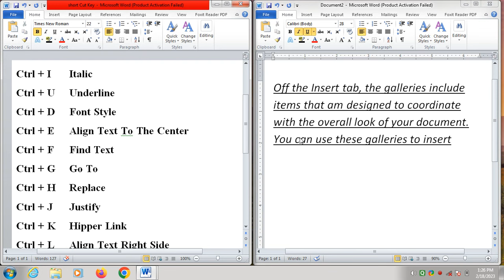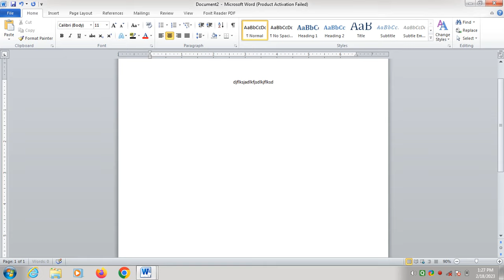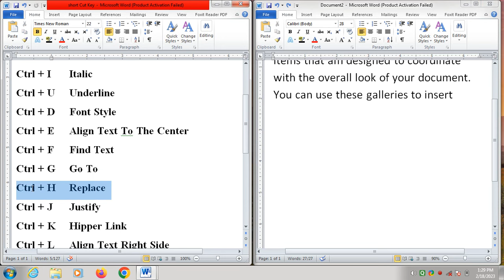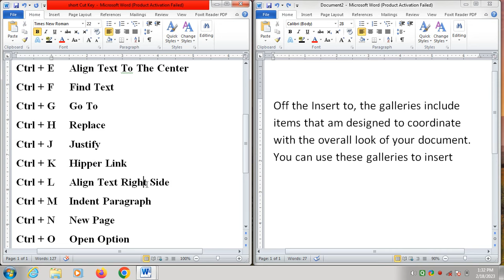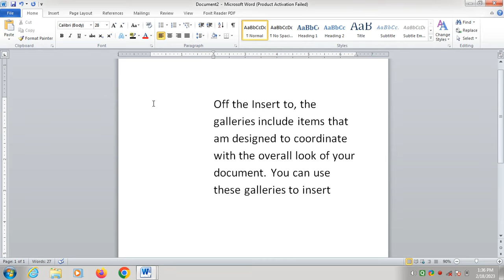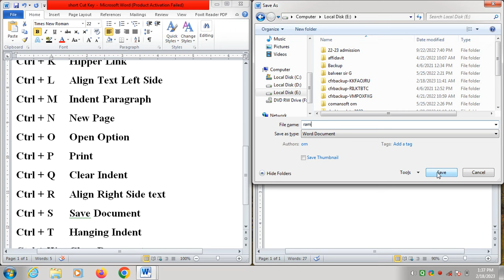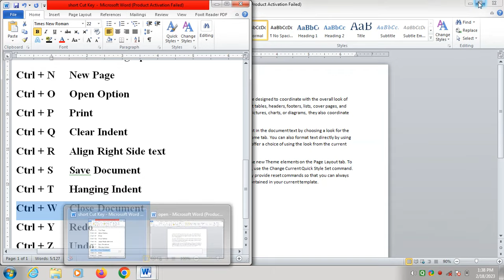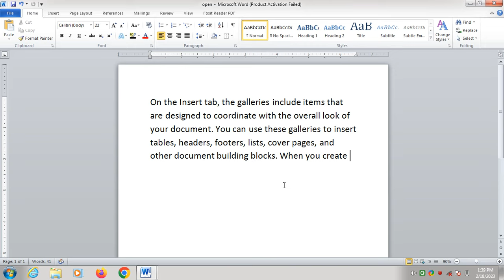A To Z Short Cut Key || a to z short cut key with practical || sabhi a to z short cut key || Part 2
CTRL + A = Select text.

a to z short cut key with practical

a se lekar z tak sabhi short cut key

how to use a to z short cut key

a to z short cut key ka practical

A To Z Short Cut Key ka use kaise kare

List of A to Z computer shortcut keys for Microsoft windows. ☆☛✅ Control Keys in Computer A-Z.

Ctrl+A These two keys will select all text or other objects.
Ctrl+B Bold highlighted text.
Ctrl+C Copy any selected text or another object.
Ctrl+D Bookmark an open web page or open font window in Microsoft Word.
Ctrl+E Center text.
Ctrl+F Open find window.
Ctrl+G Open Find in a browser and word processors.
Ctrl+H Open the Find and Replace in Notepad, Microsoft Word, and WordPad
Ctrl+I Italicize text.
Ctrl+J View downloads in browsers and set justify alignment in Microsoft Word.
Ctrl+K Create a hyperlink for the highlighted text in Microsoft Word and many HTML editors.
Ctrl+L Select address bar in a browser or left align text in a word processor.
Ctrl+M Indent selected text in word processors and other programs.
Ctrl+N Create a new page or document.
Ctrl+O Open a file in most programs.
Ctrl+P Open a print window to print the page you're viewing.
Ctrl+R Reload page in browser or right align text in a word processor.
Ctrl+S Save the document or file.
Ctrl+T Create a new tab in an Internet browser or adjust tabs in word processors.
Ctrl+U Underline selected text.
Ctrl+V Paste any text or another object that has been copied.
Ctrl+W Close open tab in a browser or close a document in Word.
Ctrl+X Cut selected text or another object.
Ctrl+Y These keys will redo any undo action.